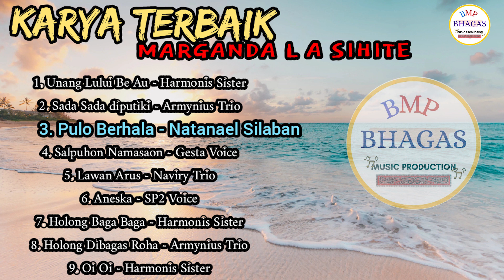Full Lagu Karya Terbaik - Marganda L A Sihite || Lagu Batak Terpopuler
Official Musik Bhagas Music Production